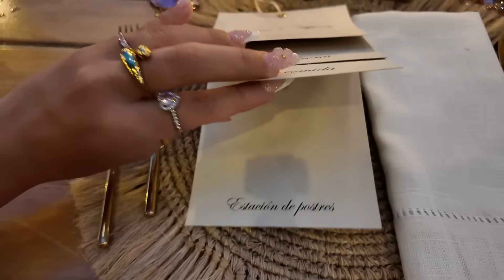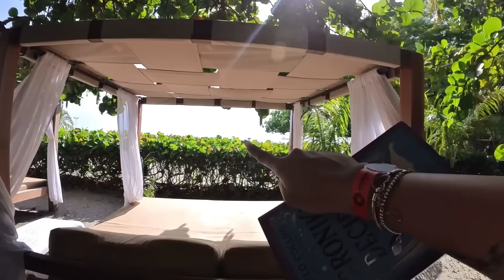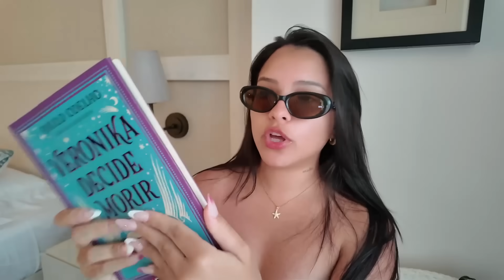CHAMA AGARRÉ EL RAMO EN MI PRIMERA BODA AAAAA | vlog colombiano EL FINAL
love u!! un nuevo domingo un nuevo vlog ♡

♡ MIS FAVS DE AMAZON